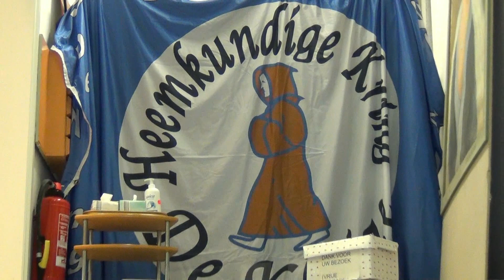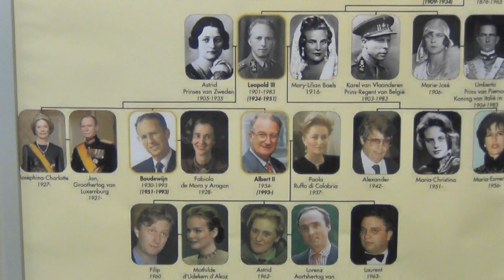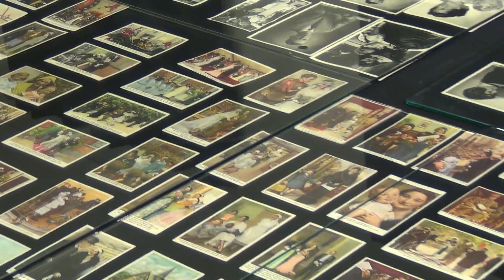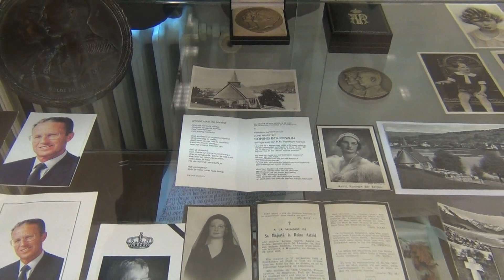2022 Heemkundige Kring Tentoonstelling "Koningshuis"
Een echte aanrader is momenteel de tentoonstelling "Koningshuis" die loopt in het museum van de heemkundige kring "De Kluize" en dit van 3 september tot en met 23 oktober iedere zaterdag en zondag van 13.30 tot 17.00 uur.